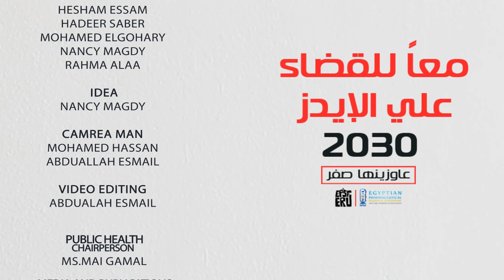Aids Awareness Campaign " عاوزينها صفر" | EPSF-ERU